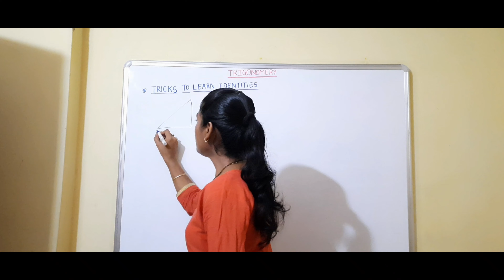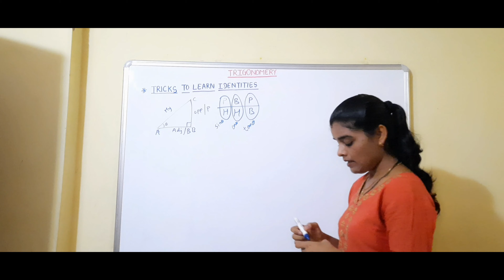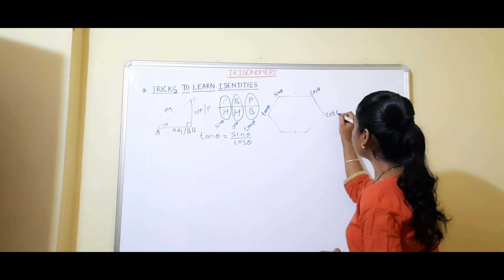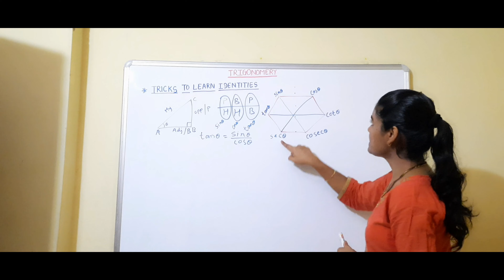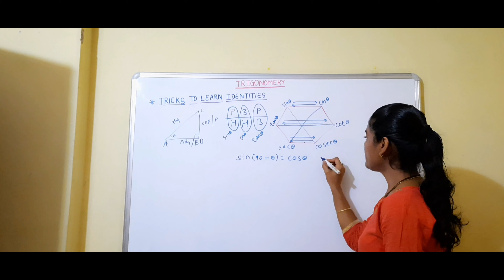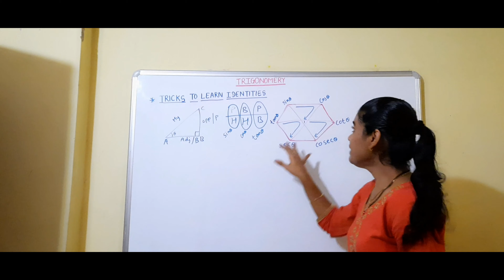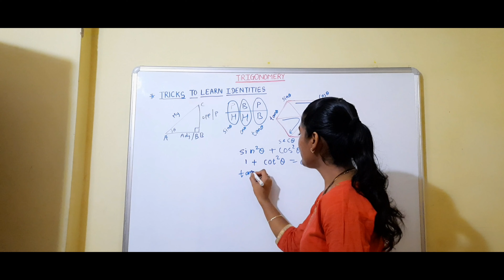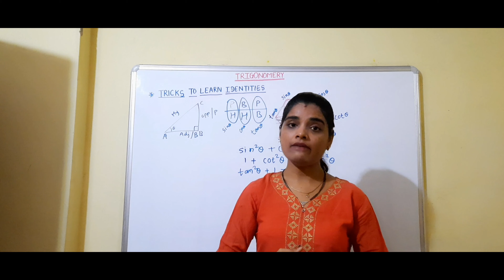TRICK TO LEARN TRIGONOMETRIC IDENTITIES (मराठीत)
Trigonometry
How
to find the value of different trigonometricratios for different angles
://youtu.be/AAteo6qiRho